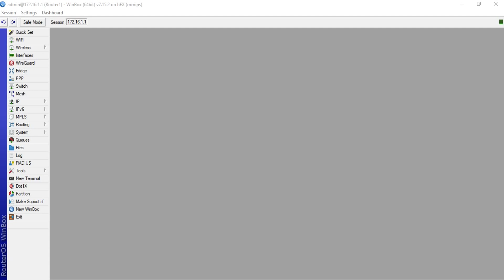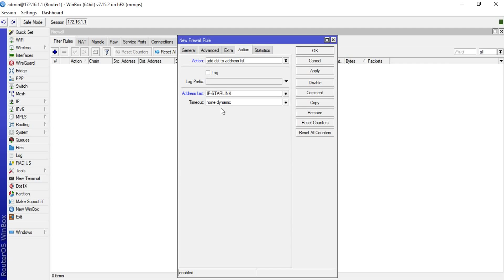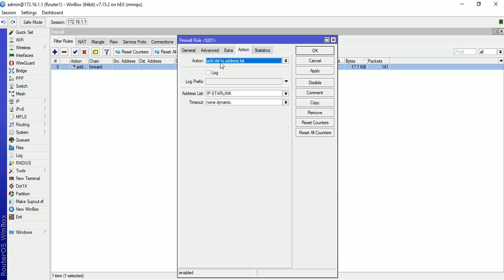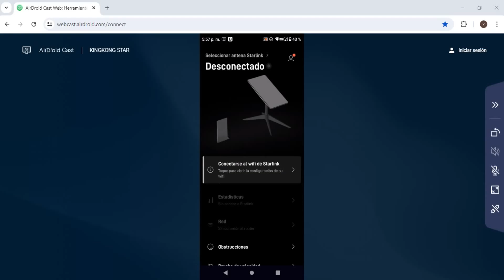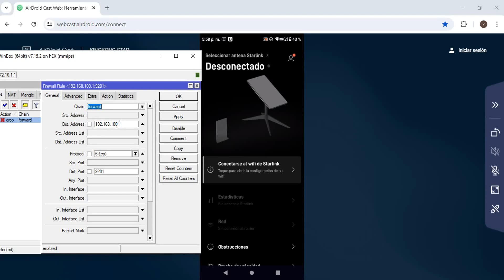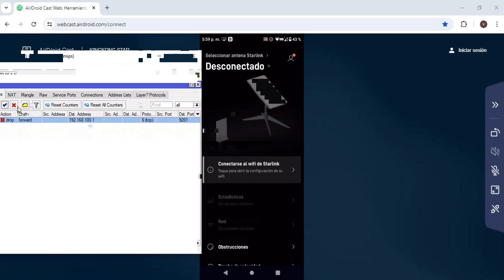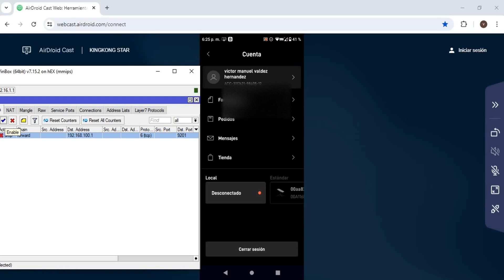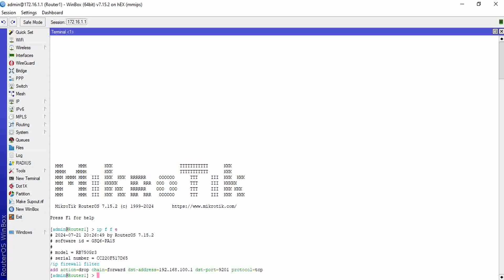Cómo Bloquear la Aplicación Starlink en Mikrotik Paso a Paso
En este video, te mostraré cómo bloquear la aplicación Starlink en tu router Mikrotik utilizando una regla de firewall sencilla pero efectiva. Aprenderás a configurar tu router para evitar que la app Starlink acceda a la red, mejorando así el control y la seguridad de tu red

¡Optén Internet de Alta Velocidad con Starlink y Gana un Mes Gratis!

Si visitas mi página ahí encontrarás la promoción al final de la página, escanea cualquiera de los Qr no te pierdas de esta grandiosa promoción.

Script:

add action=drop chain=forward dst-address=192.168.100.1 dst-port=9200,9201 protocol=tcp